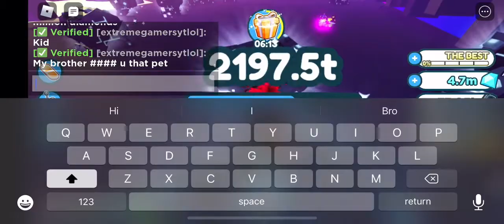My Journey In Pet Sim X Pt 1￼